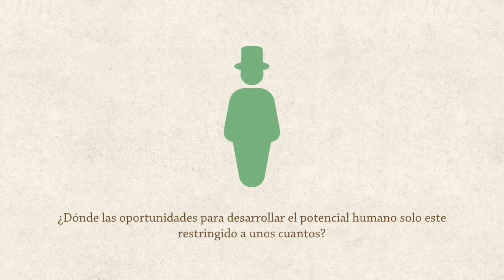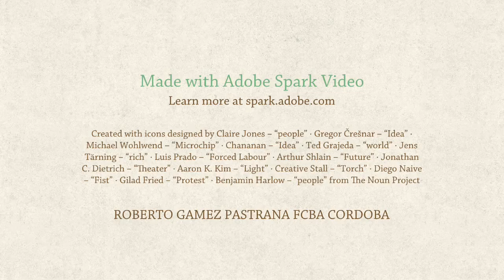Un día sin UV